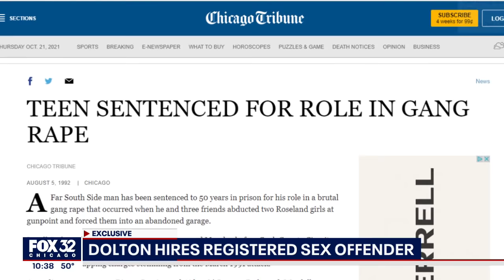EXCLUSIVE: Dolton mayor under fire for hiring registered child sex offender to inspect homes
Trustees in Dolton say they are stunned and appalled by the latest hire made by the village's new mayor, which the trustees say was done without their consent.